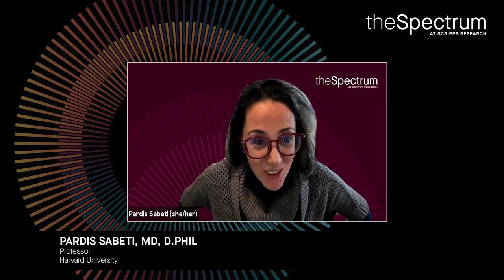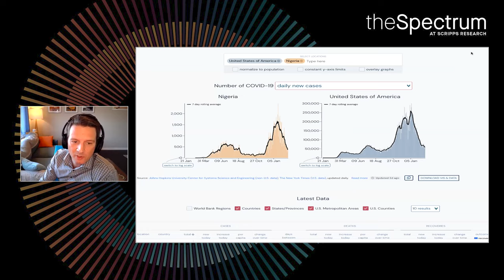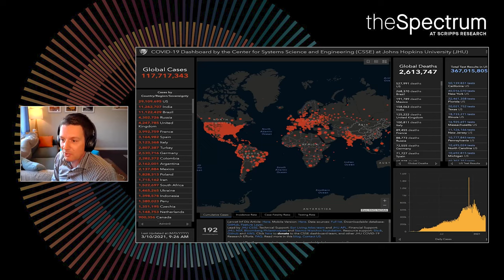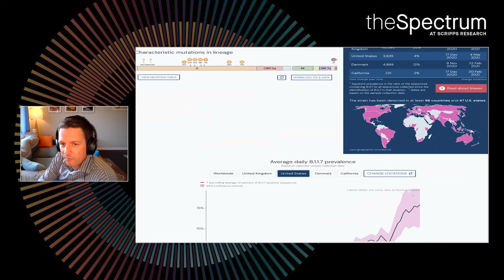Panel Discussion: Stepping Up Outbreak Surveillance in the Age of Pandemics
Preeminent geneticists Pardis Sabeti and Christian Happi join leading civil engineer Lauren Gardner for a discussion on the current state of outbreak surveillance, diagnostics and response systems, presenting ways to better prepare for future outbreaks. The conversation, moderated by Kristian Andersen, professor at Scripps Research, will review the importance of genomics and rapid diagnostics in understanding, monitoring and stopping the spread of infectious diseases including SARS-CoV-2, Ebola and Lassa fever. The experts will also reflect on the need for real-time data tracking and dissemination, as exemplified by the Johns Hopkins’ interactive COVID-19 dashboard, developed by Gardner and colleagues.